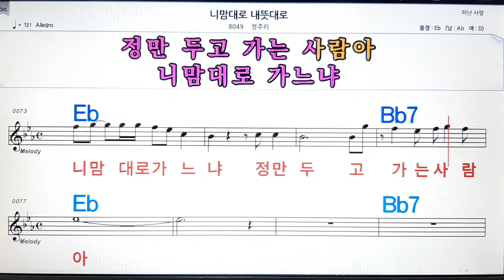니 맘대로 내 뜻대로/정주리💋노래방, 악보,반주, 가라오케 ,코드, 가사 .💖Karaoke, Sheet music ,Chord, Lyrics ,MR